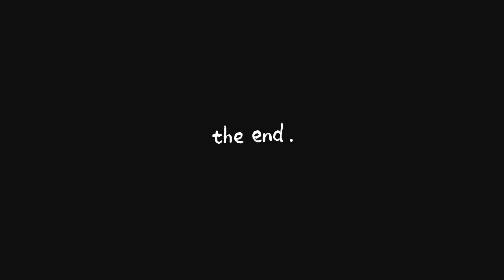Luis 11th birthday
Okada hotel. Dec 26-28, 2021